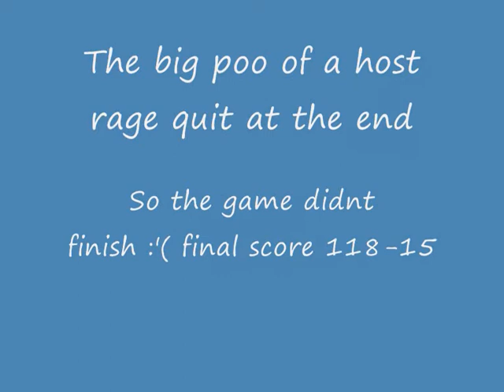The Standard napalms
i think i should make a napalm montage? do you agree?